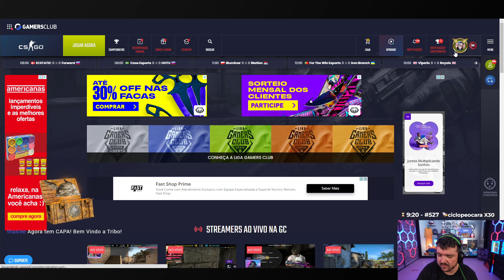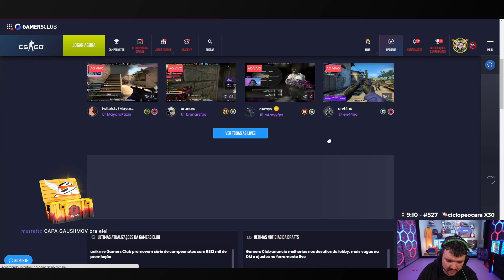GAULES, MCH, BTT, ZEWS E ALICHE JOGANDO CS:GO (12/01/23) #190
GAULES, MCH, BTT, ZEWS E ALICHE JOGANDO CS:GO

🟣 LIVES 🟣
CANAL DO GAULES: Gaules
CANAL DO MCH: mch_agg
CANAL DO BTT: bttoficial
CANAL DO ZEWS: zewstv